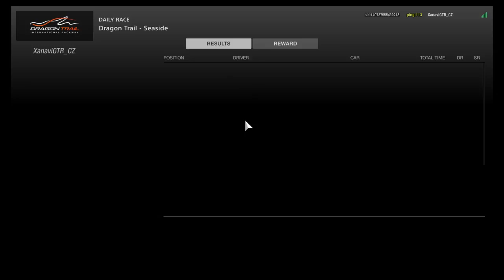Gran Turismo™Sport Closed Beta -10s gap Win Online race1 Evolution GT3 / Dragon Trail Seaside